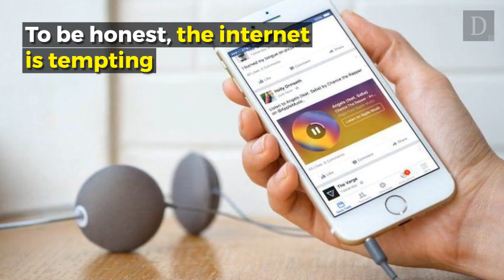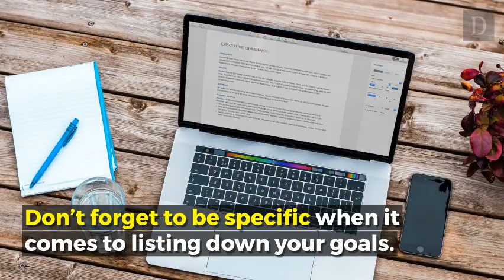5 Productivity Hacks To Crush Your Procrastination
The early bird gets the worm. Never put off until tomorrow what you can do today. The journey of 1,000 miles begins with a single step.

We all know the maxims, but we still procrastinate. Probably because while these sayings are inspirational and all, they’re not actually all that helpful. Sure, taking one step isn’t hard -- but when there’s still 1,000 miles left to go, it doesn’t seem to make that much of a dent either. So we stay put because it’s easier.

Of course, this means that at the end of the day, week, or month, we haven’t accomplished nearly as much as we meant to. But there’s hope for you. This video is packed with 5 strategies you can use to stop procrastination in its tracks, along with actionable tips for each.